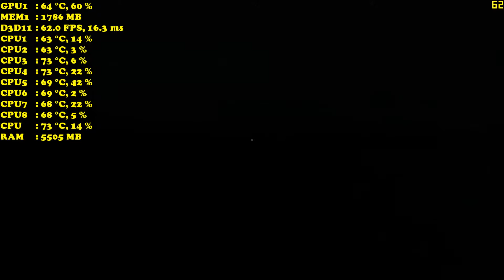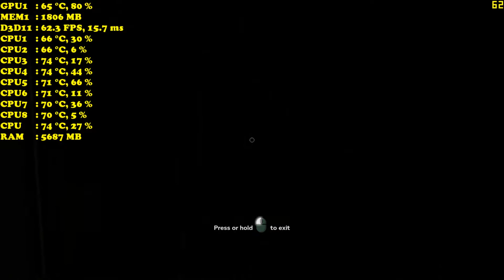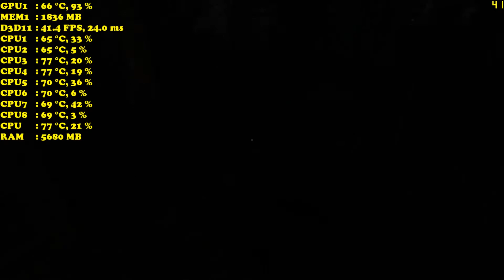Outlast 2 - GTX 750TI - i7 2600k - 8GB Ram - 900p - 1080p - Max Settings | Benchmarks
Check out the Outlast 2 Benchmarks on Asus GTX 750TI OC Edition, with max settings on 900p and 1080p with DSR turned on.

System Specs:-
INTEL I7 2600K,
8GB RAM,
ASUS GTX 750TI,
600W COOLER MASTER PSU,

Check out Our List of Top 10 Games (As per Month, Year and Decade Across Various Genres)

No conflict is ever black and white. But once the dust has settled, the victors get to decide who was right and who was wrong. Who is good and who is evil. Human nature pushes us to extremes of violence and depravity, which we then justify by divine inspiration and a promise of paradise to come. Horror rises from desperation and blind faith. OUTLAST 2 will test your faith, pushing players to a place where going mad is the only sane thing to do.

Outlast 2 Demo Minimum System Requirements:-

OS: Windows Vista / 7 / 8 / 10, 64-bits
Processor: Core i3-530
Memory: 4 GB RAM
Graphics: 1GB VRAM NVIDIA Geforce GTX 260 / ATI Radeaon HD 4xxx
DirectX: Version 10
Storage: 10 GB available space
Sound Card: DirectX Compatible